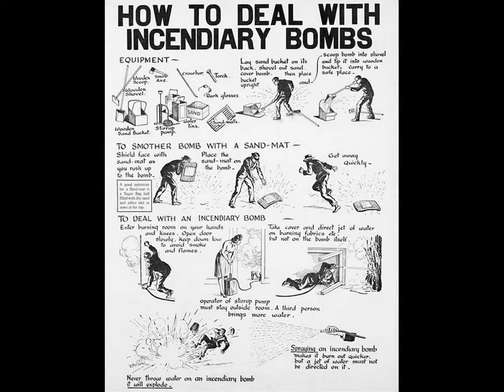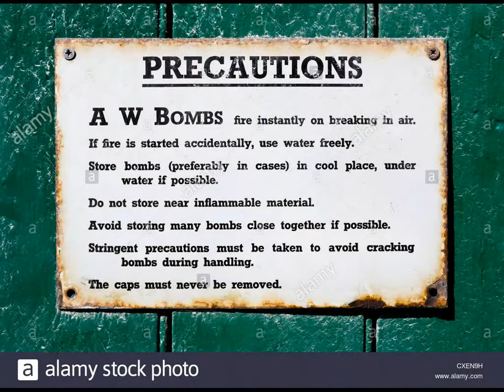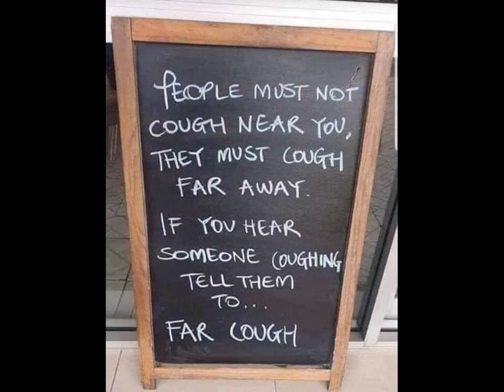My MOM Made BOMBs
I was thinking of my Mother and realized that not a whole lot of people can claim that their Mom Made BOMBs.